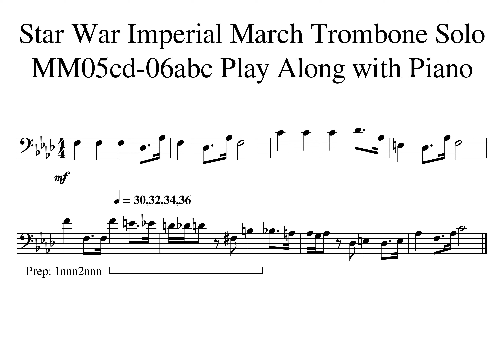000 Star War MM05cd 06abc Play Along with Piano Tempo 30 32 34 36